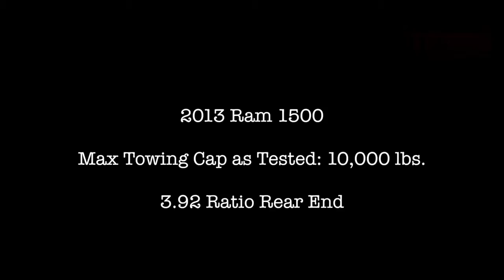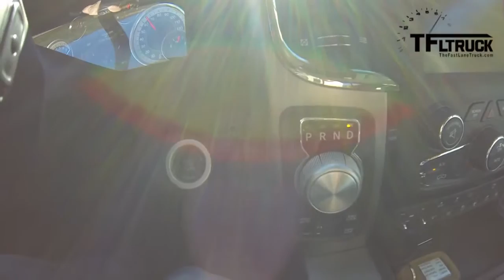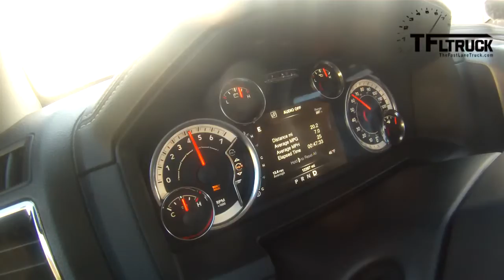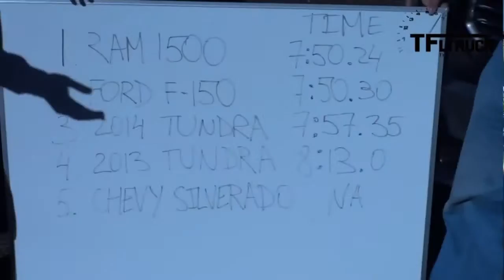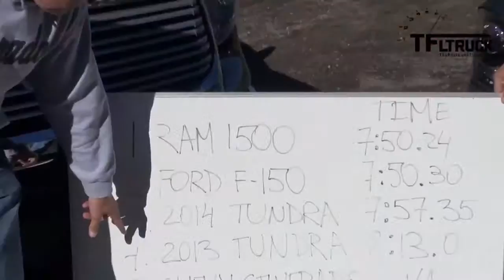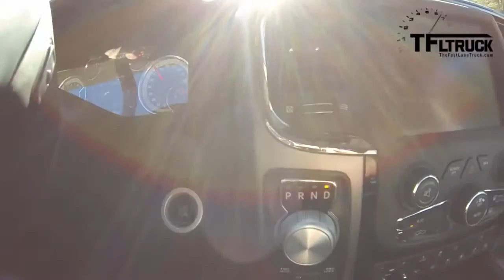2013 Ram 1500 HEMI Sport Takes on Tundra & the Ike Gauntlet Towing Test Episode 5